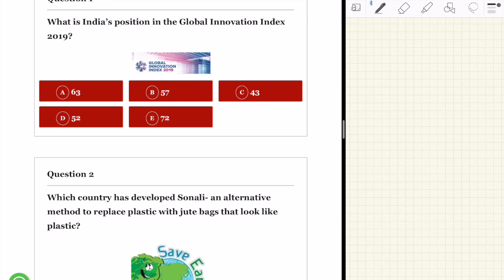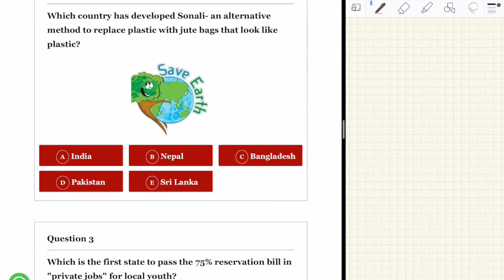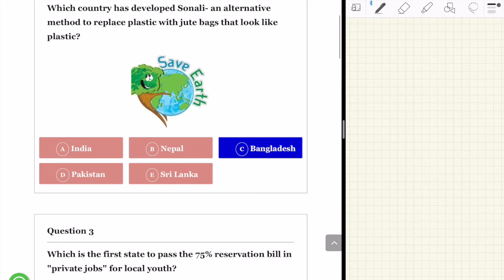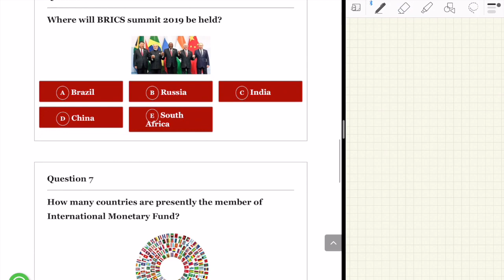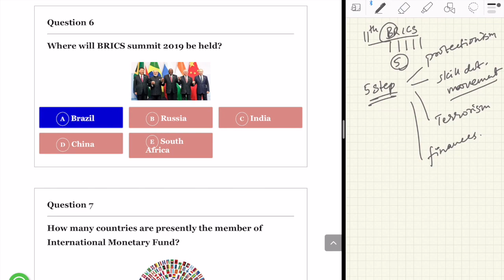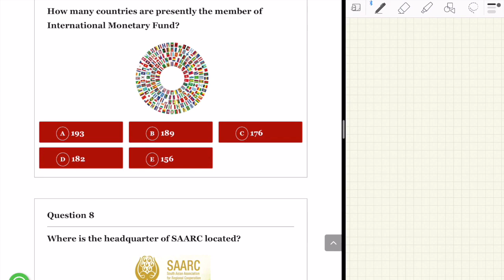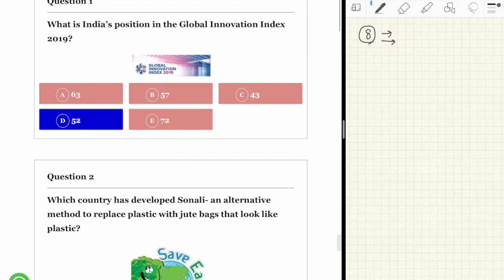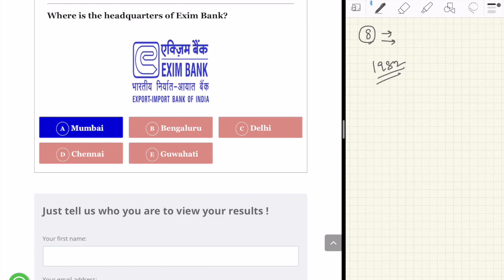The Morning Tales: Current Affairs 26th July 2019 (RBI, SEBI, NABARD)